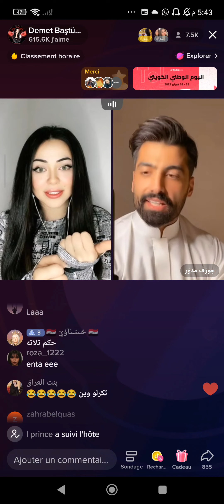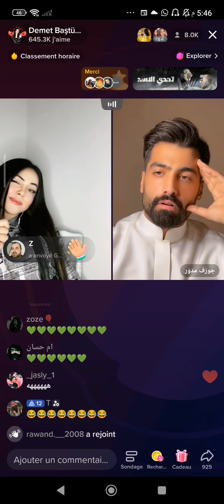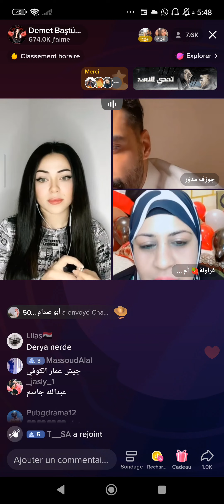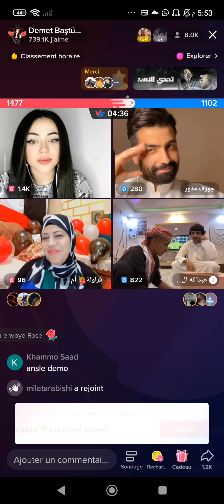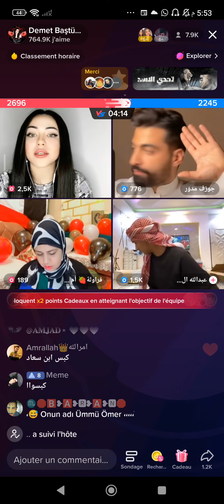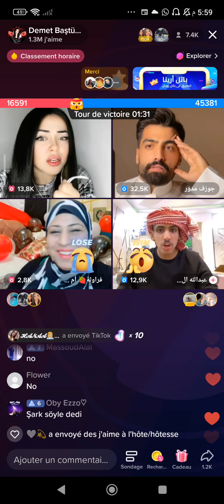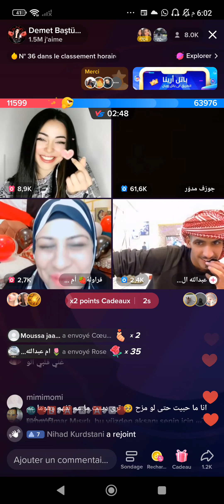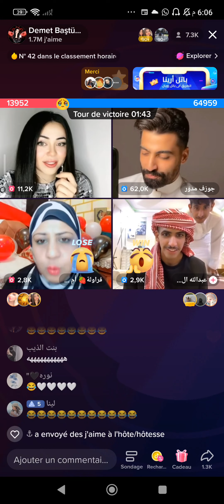لايف جوزيف وديميت لا يفوتكم هذا البث شفو جوزيف شو عمل في ديميت نفس الي عملو في ميس دعاء